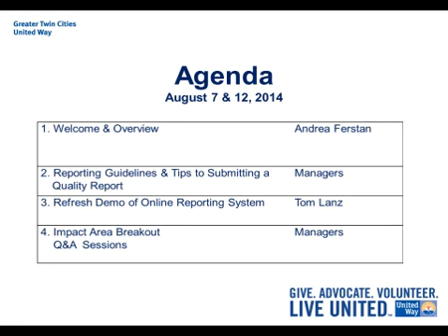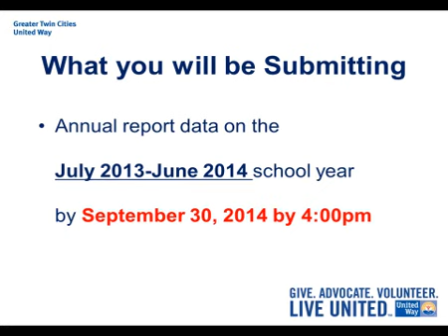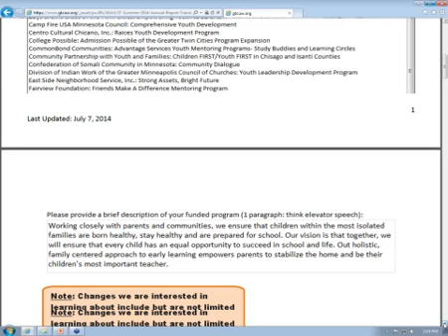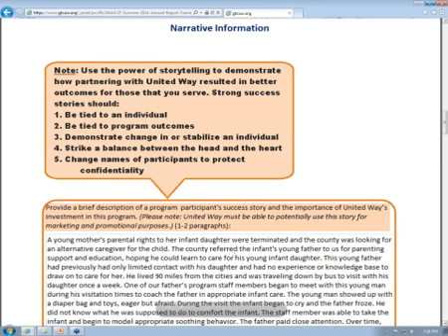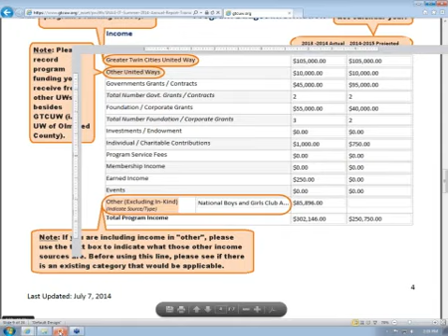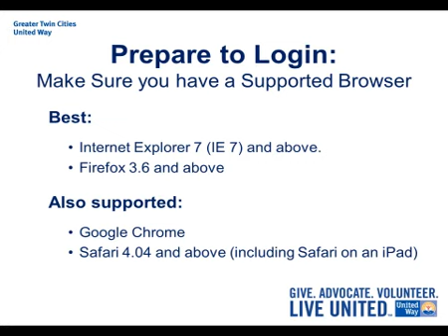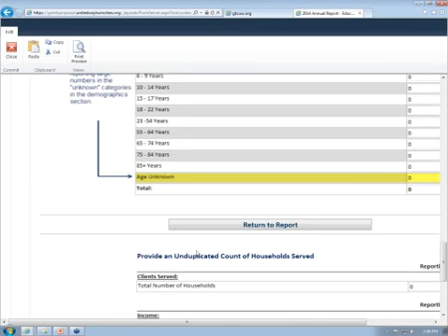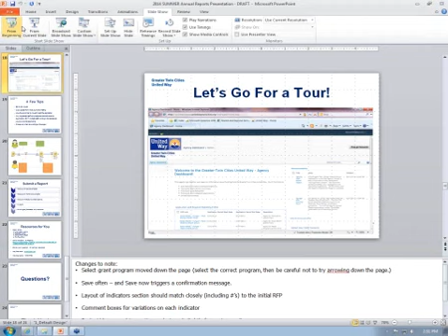2014 Education Annual Report Training Session 1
Missed our Annual Report Training session on August 7? No problem. United Way grantees and funded agency partners can catch the webinar here.